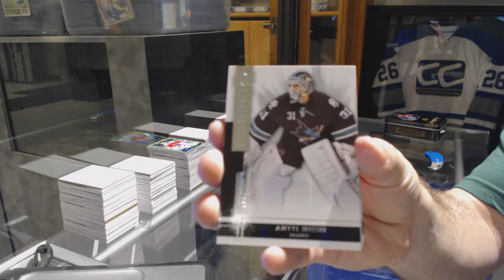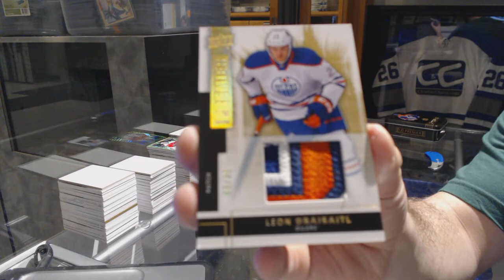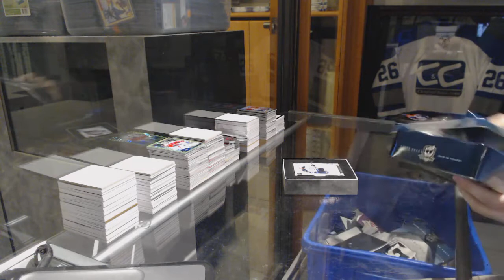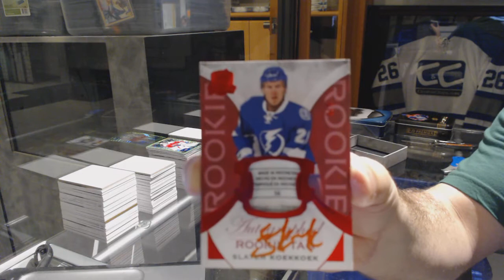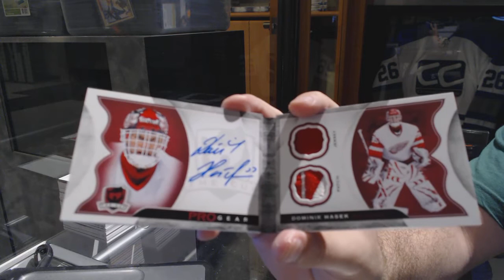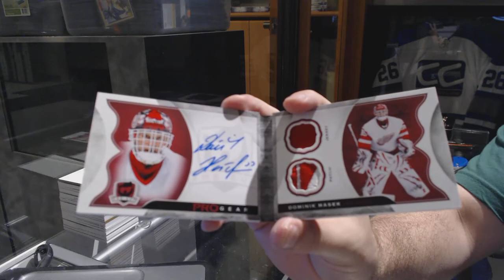14-15 UD Premier & 15-16 UD The Cup Hockey Box Break - C&C GB #7185